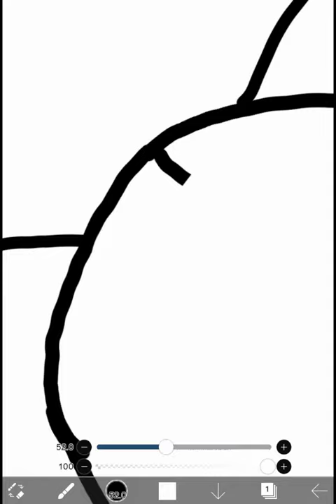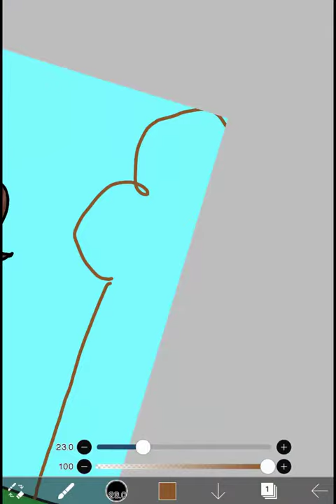Pink Goat Speed Paint #2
Pls comment and thank you guys for the support